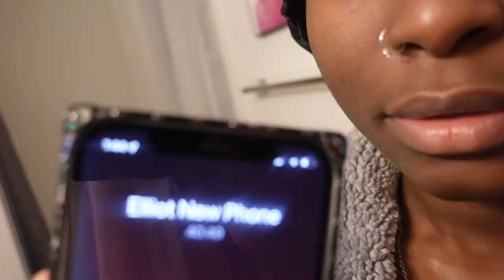NIGHT IN MY LIFE WITH A NEWBORN | POSTPARTUM JOURNEY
Late nights, early mornings! Get an inside look of what it's really like.